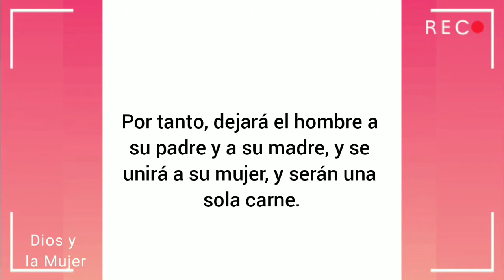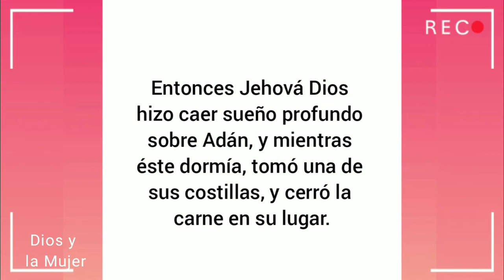VARÓN Y VARONA LOS HIZO DIOS - PASTORA AURELIA DE BAILEY.